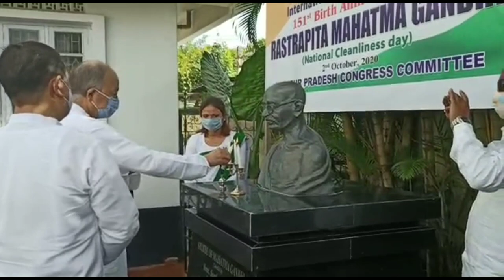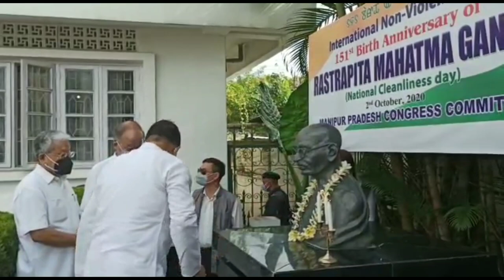Moirangthem Okendro, President Mpcc speach related with 2nd October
Manipur Pradesh Congress Committee observed 2nd October Anniversary 2020 at Congress bhavan BT Road Imphal. M. Okendro, president Mpcc briefing to media person